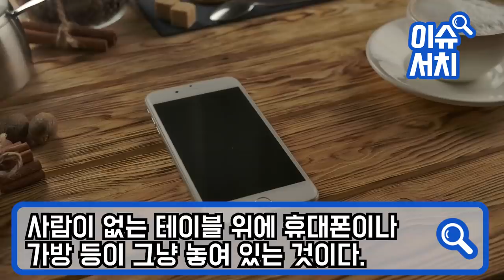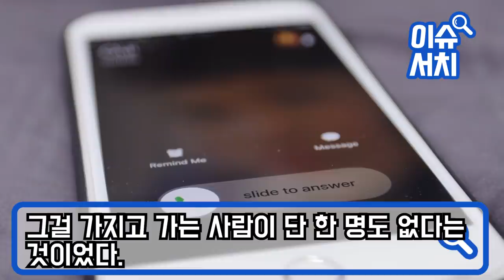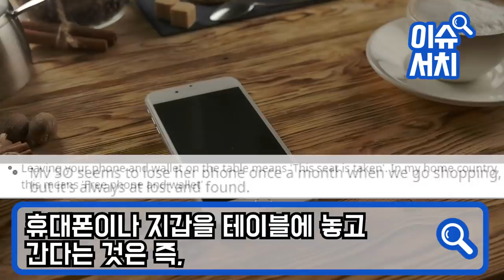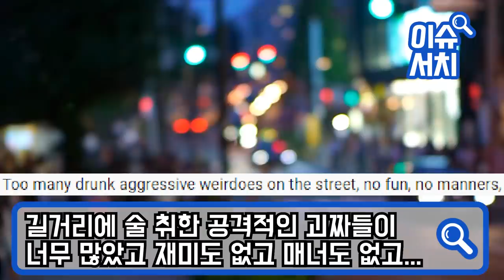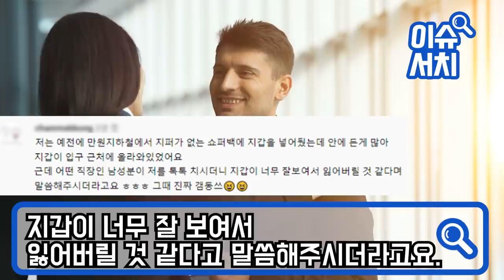안녕하세요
“택배 안 훔쳐가는 한국인, 거짓말이다”
외국인이 한국 믿고 놔둔 택배 매일 하나씩 없어지자
잡은 범인의 충격적인 정체에 전세계 경악하는 이유